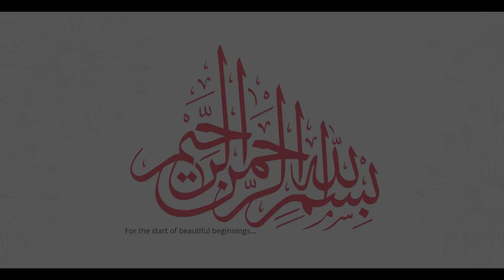Mutton BBQ | BBQ with Family | Nadia's World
INGRIDIENTS

Yogurt - One Bowl
Lemon Juice - Three Lemons
Ginger Garlic Paste - One Tablespoon
Tikka Masala - Four Tablespoons

Salt - Half Tablespoon

Go and grab yours for free

Audio Track:
LAKEY INSPIRED - Chill Day